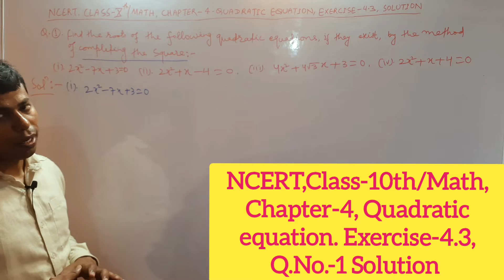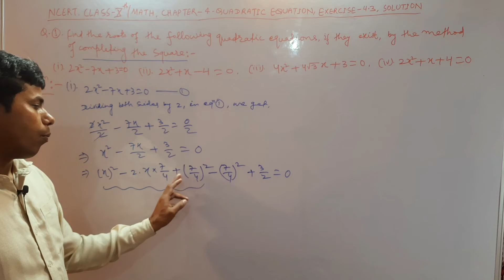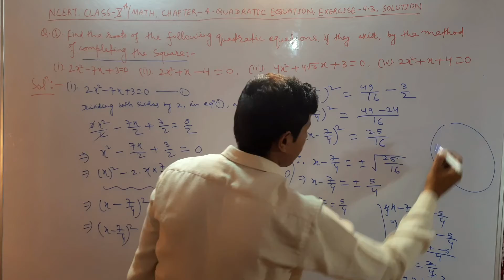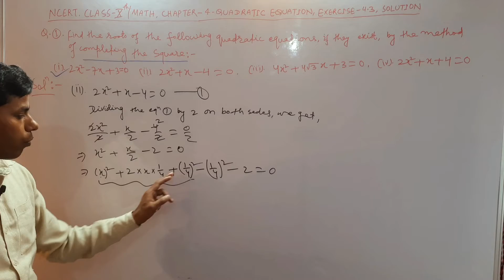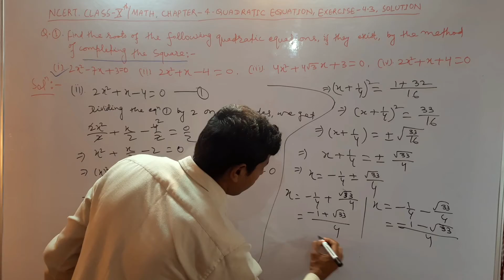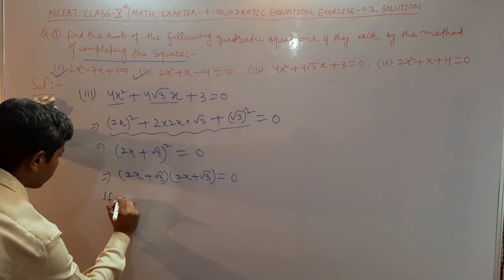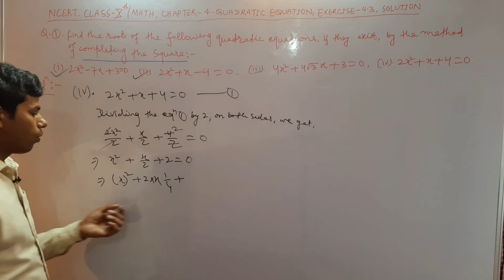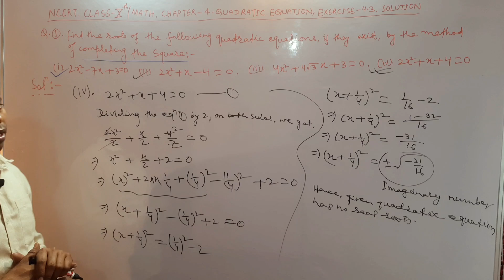NCERT,Class-Xth/Math,Chapter-4, Quadratic equation.Exercise-4.3, Q.No.1,Solution.ByGyan Prakash Arya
Brief concept of quadratic equation
The complete concept of quadratic equation with the exercise-wise solution of NCERT class-10th-math-chapter-4-quadratic equation.
Solution of quadratic equation by the method completing the square & quadratic formula introduction class video

Dear students,
My channel is for CBSE Class-IXth and Xth students. I hope it may be so advantageous for students of class 9th and 10th. My target is to provide a better way of teaching Math, science, and social science to the students as possible with my best effort.